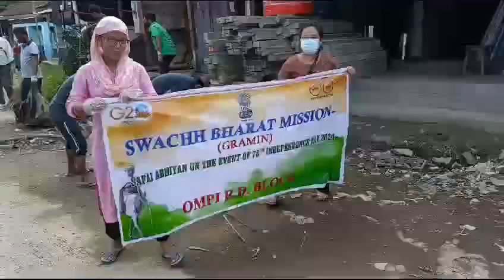UNDER INSPECTION OF AMPI BLOCK BDO & K.M PRESIDENT ASHIM KALAI CLEANING ABHIYAN WAS CONDUCTED.